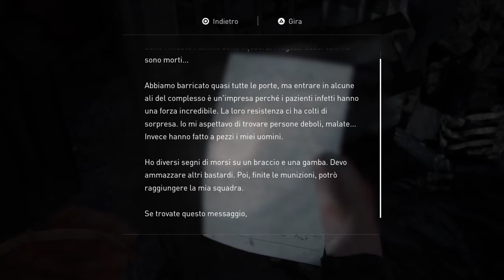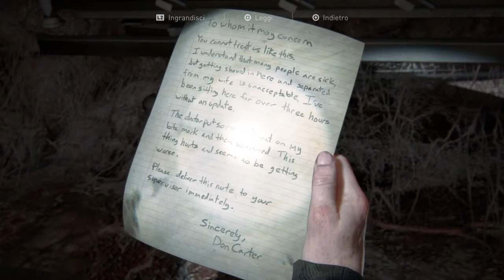"Horror" The Last of Us™ Parte II Gameplay Ita [Parte 33]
Il gioco si tinge sempre più di horror